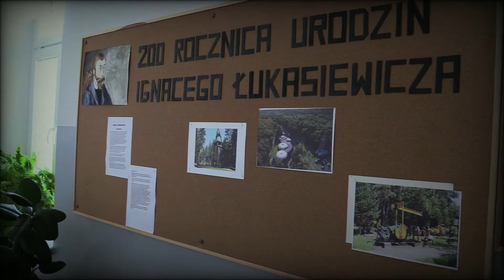Ignacy Łukasiewicz - patron roku 2022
200 rocznica urodzin Ignacego Łukasiewicza
8 marca przypada 200 rocznica urodzin Ignacego Łukasiewicza, gdyż  przyszedł na świat 8 marca 1822 r. w Zadusznikach pod Mielcem w zubożałej rodzinie szlacheckiej o patriotycznych tradycjach. Jego życie, działalność, praca związane były między innymi  z podkarpaciem. W Bóbrce koło Krosna założył pierwszą na świecie spółkę naftową, a później pierwszą na ziemiach polskich kopalnię ropy naftowej w Ulaszowicach. Na terenie kopalni Bóbrka doskonalił technikę wiercenia otworów wydobywczych, wprowadził do użytku wiertnicę ręczną, a później maszyny parowe do napędu wiertnic. Ignacy Łukasiewicz angażował się w działalność niepodległościową i konspiracyjną, za którą był aresztowany i więziony. Wspierał także finansowo ruchy narodowo-wyzwoleńcze. Jako filantrop propagował zakładanie sądów, budował szkoły, kościoły, drogi i mosty.
Utworzył Towarzystwo Zaliczkowe w Krośnie. W kopalni Bóbrka założył „kasę bracką” – nowoczesny system ubezpieczeń społecznych robotników.
Dbał również o rozwój oświaty i kultury oraz edukację pracowników przemysłu naftowego. Za działalność charytatywną papież Pius IX nadał mu tytuł szambelana papieskiego i odznaczył Orderem Świętego Grzegorza Wielkiego. Ignacy Łukasiewicz był również posłem na sejm galicyjski IV kadencji w latach 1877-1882.
Zmarł w Chorkówce 7 stycznia 1882 r. w wyniku ciężkiego zapalenia płuc. Został pochowany na cmentarzu parafialnym w Zręcinie.
Młodzież klasy 7 postanowiła w szczególny sposób uczcić tę niezwykłą postać, poprzez przybliżenie osoby I. Łukasiewicza szerszemu gronu. Wykonała również piękną gazetkę, zaś Emilka z klasy 8 namalowała jego portret.
Gratulujemy Wszystkim, zaangażowanym w pracę talentów artystycznych!